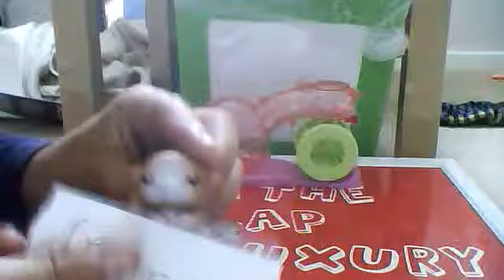hamster family a new family time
short day in a new world and a old house